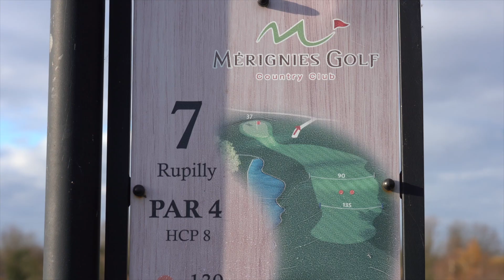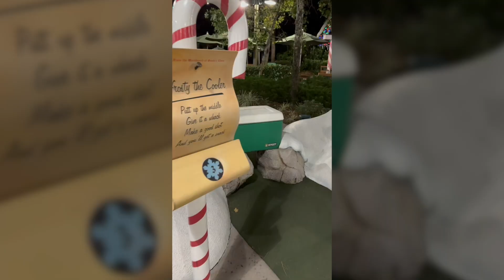LE JOURNAL DU GOLF TV - Plein Fairway à Mérignies Golf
Le 11 décembre 2023, Le Journal du Golf TV est venu tourner son émission PLEIN FAIRWAY à Mérignies Golf. Nous les avons reçu avec beaucoup de plaisir. Ce fut l'occasion de vivre une expérience intéressante, mais surtout de partager notre histoire, nos valeurs, nos succès et nos défis, et de mettre en lumière le golf dans la région Hauts-de-France.